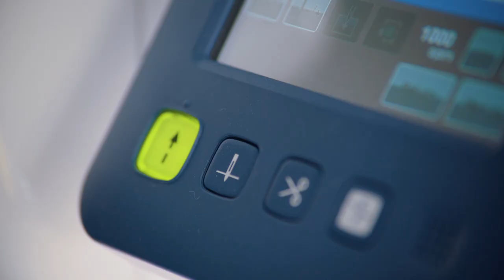Sei smart – entdecke die Brother Stickmachinen der PR und VR-Serie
Möchtest du deine eigenen Werke zu Hause personalisieren, einen eigenen kleinen Stickservice anbieten oder dein bestehendes Geschäft um Stickerei-Dienstleistungen erweitern?

Dann ist eine Brother-Stickmaschine genau das Richtige für dich! Mit mehr als 110 Jahren Erfahrung zeichnen sich unsere Maschinen durch überragende Qualität und Leistung aus – perfekte Stiche zu jeder Zeit.

was du alles besticken kannst.